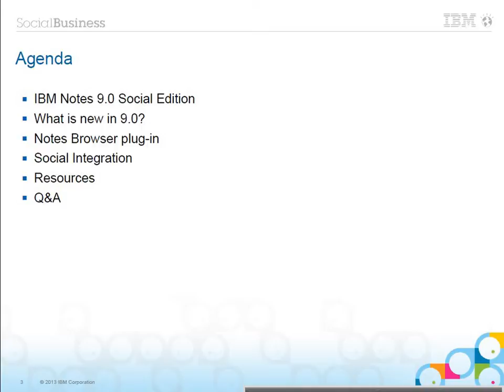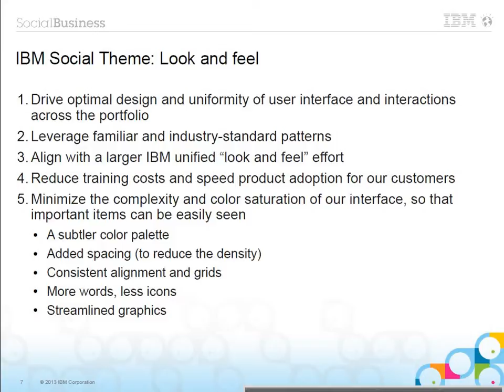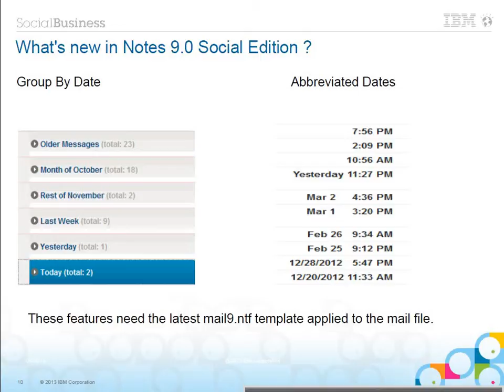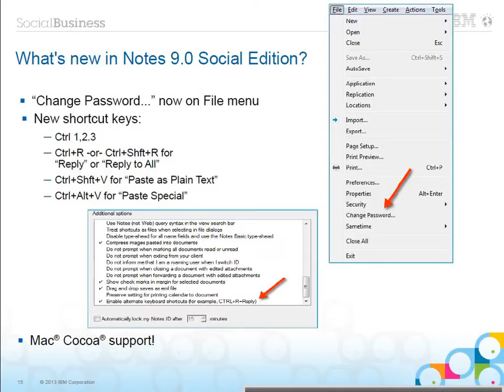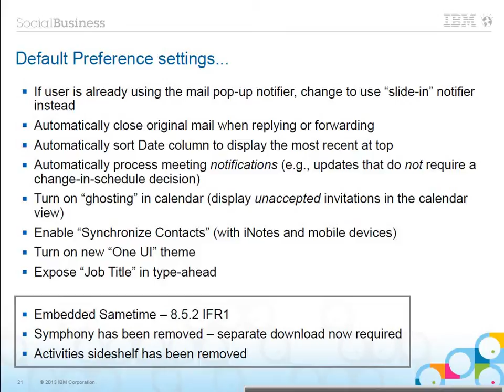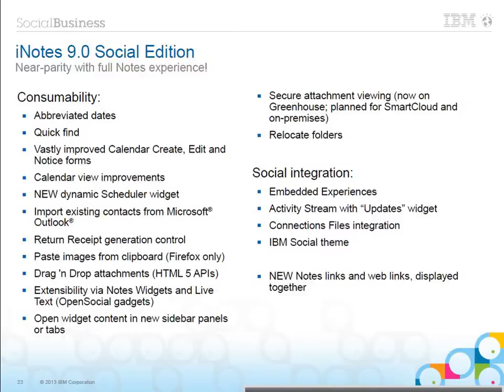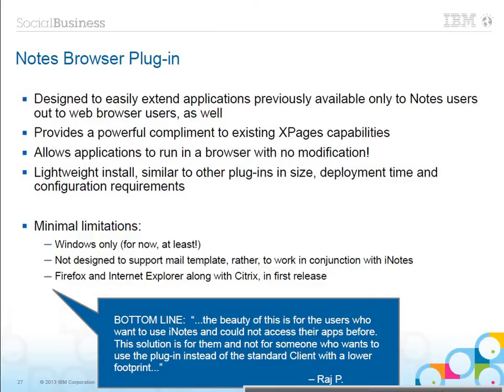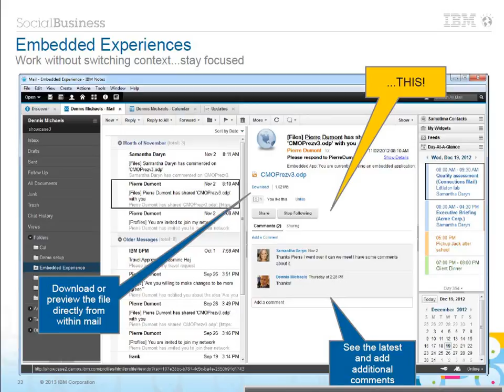ibm notes 9 features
What's New is a fantastic way for users to 'discover' many the new features of IBM Notes 9, right from their welcome screen.  With hints, tips and summaries of many of the new features and options available in Notes 9, the What's New page also includes links to video tutorials, help articles, wiki's and a fantastic summary of one of the biggest changes in IBM Notes 9: some of the options that are now applied to the Notes client as default features